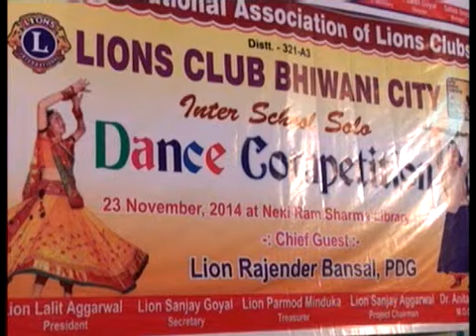Lions club ne karwai dance Competition